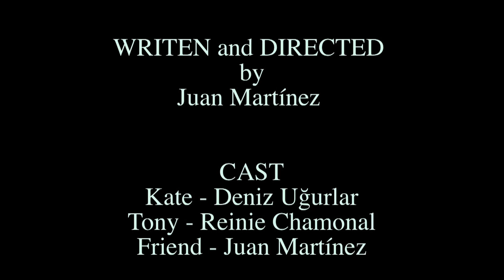Breakfast - Backflop Series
The morning after spending a night with Kate brings great hopes for Tony, but what will bring to Kate? A tale of love, sin, and home made breakfast.

Written and Directed by Juan Martinez

*This version has slight modifications to the submition to the tres courts festival.